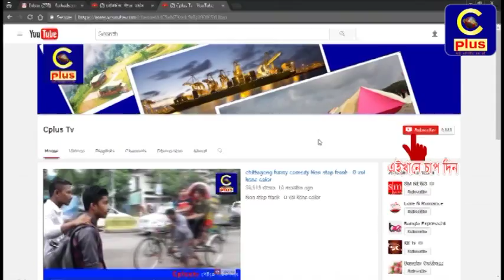পবিত্র আশুরা উপলক্ষে পটিয়ায় দোয়া মাহফিল ও মোশাররফ আলী (রাঃ)মাজার জেয়ারত সম্পন্ন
পবিত্র আশুরা উপলক্ষে পটিয়ায় বারো আউলিয়ার মাওলানা হযরত শাহ সূফী মোশাররফ আলী (রাঃ) আওলাদ সৈয়দ ইসমাঈল হোসেন বিপ্লব এর সমন্বয়ে আজ বাদ আছর মিলাদ ও দোয়া মাহফিলের আয়োজন করা।
 হয় উক্ত মাহফিলে প্রধান অতিথি হিসেবে ছিলেন দক্ষিণ শুকছড়ি দরবার শরীফের সাজ্জাদানশীন হজরত আলহাজ্ব ছৈয়দ নাছেরুল হক চিশতী ,এতে আরো বিশেষ অতিথি হিসেবে  উপস্থিত ছিলেন ছিল-ছিলায়ে-বারীয়া-হামেদীয়া-মুনীরীয়া-ছেরাজিয়া-খেদমত কমিটি বাংলাদেশের সাধারণ সম্পাদক ছৈয়দ  মোহাম্মদ এনামুল হক মুনীরী

মাহফিলে দক্ষিণ শুকছড়ি দরবার শরীফের সাজ্জাদানশীন হজরত আলহাজ্ব ছৈয়দ নাছেরুল হক চিশতী  বলেন, বিশ্ব মানবতার এ দুঃসময়ে  মুসলিমদের আশুরা থেকে শিক্ষা নেয়া উচিৎ। মাহফিল শেষে উপস্থিত মুসল্লিরা বারো আউলিয়ার মাওলানা হযরত শাহ সূফী মোশাররফ আলী (রাঃ) এর মাজার জেয়ারত করেন।